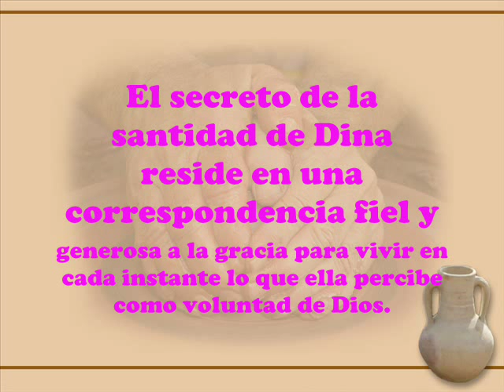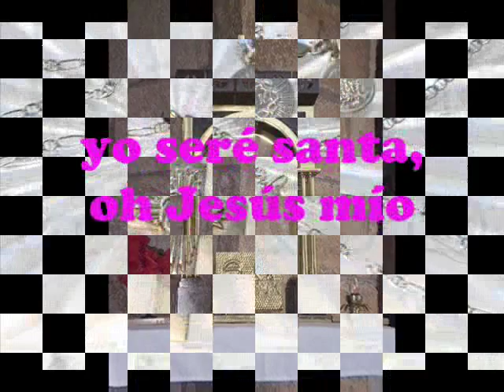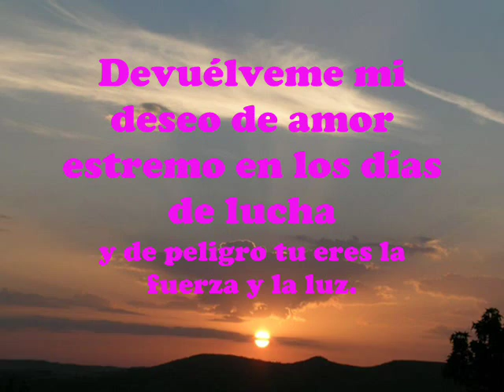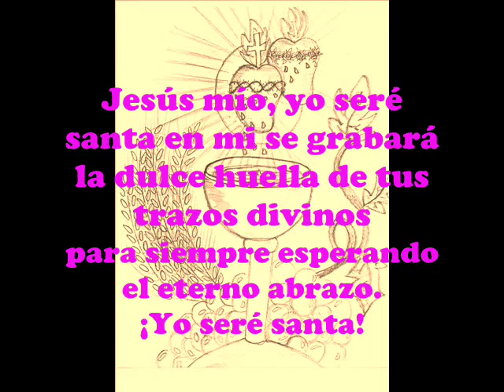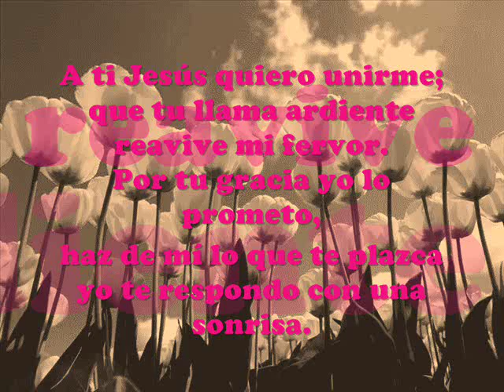DINA BELANGER RJM